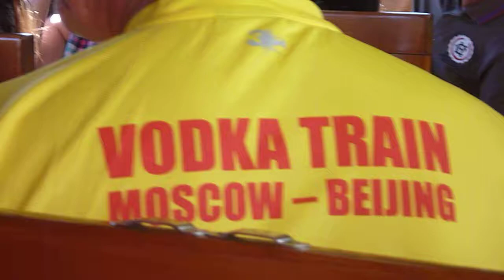1001 Adventure Tours | Travel Blog - Vintage Steam Train in Douro Valley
Vintage Steam Train in Douro Valley

Follow my worldwide travel adventures, sport events and incentives.
My adventures include the Allgaeu-Orient Rally (Germany to Azerbaijan), worldwide Marathon-Races, Adventure Trekking in Mongolia, China, Uzbekistan, Oman, Iceland, Thailand, Philippines, Russia and Eastern Europe.
My favorite tours are the Trans-Siberian Railway from Moscow to Beijing (called The Russian Style Train) as well as travelling along the Silk Road... Kazakhstan -- Uzbekistan -- Turkmenistan.

Iam trying to keep this Travel Blog updated with all my upcoming trips and adventures.

For general info you can follow my sites.